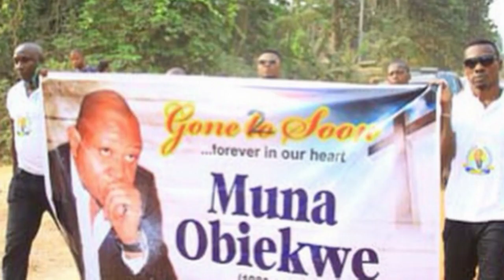NOLLYWOOD ACTORS WHO PASSED AWAY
1. Sam Loco Efe
2. Ashley Nwosu
3. David Ihesie
4. Pete Eneh
5. Enebeli Elebuwa
6. Clem Onyeka
7. Muna Obiekwe
8. Olumide Bakare
9. Jennifer Omole
10. Orisabunmi